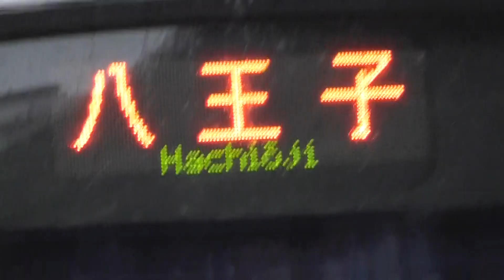JR川越線川越駅 209系3100番台ハエ71編成 JR八高線直通各駅停車八王子行き発車